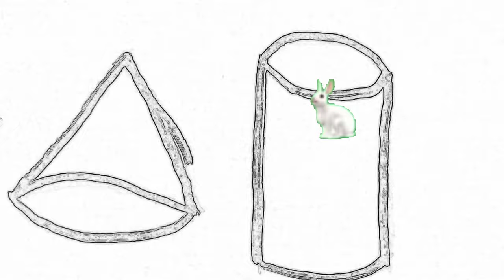Draw a triangle and a circle for children and paint it. Draw pictures for children